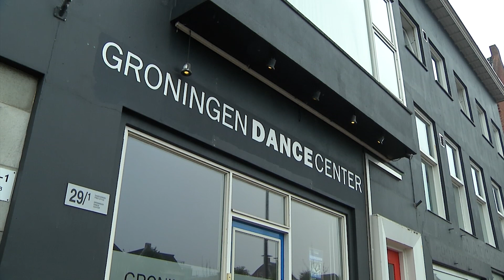Strafeis oud-dansschooleigenaar: 7 jaar gevangenisstraf en beroepsverbod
De officier van justitie heeft 7 jaar gevangenisstraf, een vijfjarig beroepsverbod en een contactverbod geëist tegen de 38-jarige oud dansschoolhouder Khalid A. Hij wordt verdacht van het misbruiken van zijn leerlingen. Het gaat om dertien meisjes die op hoog niveau hebben gedanst op zijn dansschool.

Ten tijde van het misbruik waren meerdere van hen minderjarig. A. zou de jonge meisjes onder andere seksueel hebben aangerand of verkracht. Volgens de aangeefsters spiegelde A. de jonge vrouwen een glansrijke carrière in de danswereld voor, waardoor hij een machtspositie kon innemen t.o.v. zijn slachtoffers.

Ontkennen

Khalid A. ontkent in alle toonaarden dat hij ontuchtige handelingen heeft verricht bij zijn leerlingen. Volgens hem hebben zijn oud-collega's hem zwart willen maken, door de studentes aan te sporen om aangifte te doen. Wel geeft A. toe dat hij één keer seks heeft gehad met een leerlinge, maar was dit vrijwillig. Ook zegt hij dat hij niet wist dat ze op dat moment 17-jaar oud was.

Spreekrecht

Twaalf van de dertien slachtoffers hebben er voor gekozen om gebruik te maken van het spreekrecht. Meerdere vrouwen gaven tijdens dit recht aan, een posttraumatische stressstoornis te hebben opgelopen naar aanleiding van het misbruik. 'Ik heb geen vertrouwen meer in mensen, met name in mannen. De angst om opnieuw seksueel misbruikt te worden is groot.' vertelt één van de slachtoffers.

De rechter komt later met een uitspraak.